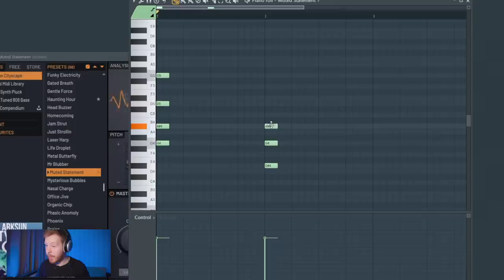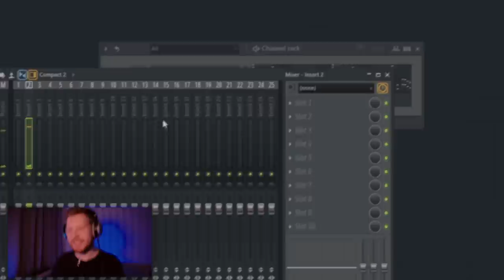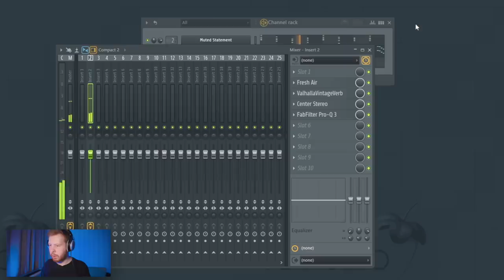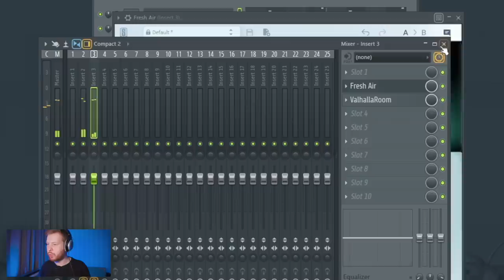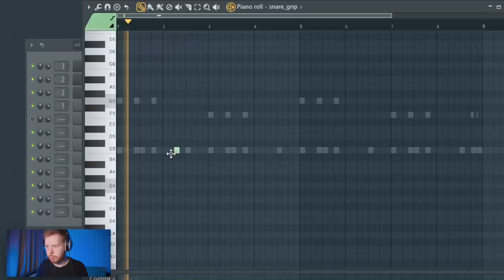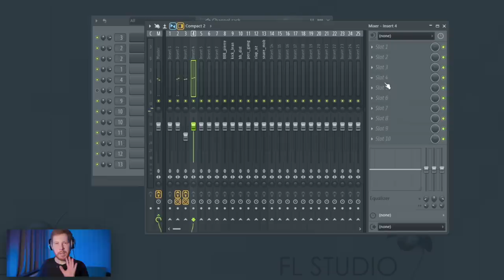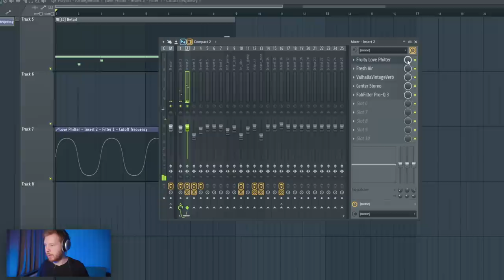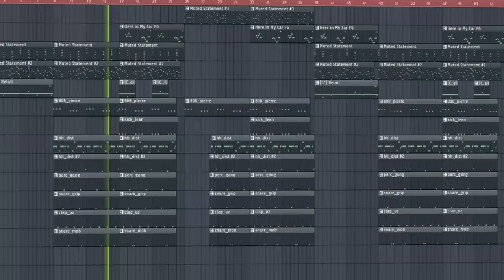ПИШЕМ БИТ GONE.FLUDD - DREAM GARDEN В FL STUDIO 20 - БИТМЕЙКИНГ В FL STUDIO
Финальный бит можно послушать у меня на Саундклауде

В этом битмейкинг видео по FL Studio 20 я буду с нулся воссоздавать бит, похожий на минус трека GONE.Fludd - DREAM GARDEN. Я разберу все мелодии из этого трека, постараюсь воссоздать такое же счастливое и беззаботное звучание как у фладды, все мелодии мы напишем на стандартных плагинах FL Studio 20, сделаем несколько обработок для более сочного и яркого звучания бита, пропишем мощный 808 бас как в треке и глубокий и задумчивый (кек) пэд басс.
Короче, я постарался сделать что то вроде видеоурока КАК С НУЛЯ НАПИСАТЬ БИТ ГОН ФЛАД DREAM GARDEN В FL STUDIO 20  ЗА 15 МИНУТ, а получилось ли у меня сделать это судить вам))
Как обычно проект для FL Studio 20 из этого видео я выложу у себя в инсте как только видео наберет 3333 лайка, а сам готовый бит вы можете послушать у меня на Саундклауд уже сейчас (ссылки выше в описании)

Если не знаешь горячие клавиши FL Studio из этого видео, посмотри мой видеоурок по Piano Roll. Там я показываю все необходимые сочетания клавиш из ФЛ Студио 20
А если ты совсем новичек в FL Studio, посмотри мой самый быстрый видеоурок FL Studio с нуля за 10 минут
А это прошлый ролик про GONE Fludd на моем канале (Скоро переименуюсь Школа Битмейкинга в стиле Гон Фладд)

Таймкоды к видео:
0:00 - Начало
0:18 - Первый инструмент и аккорды
1:30 - Подкрутим пресет
1:45 - Вторая мелодия
2:55 - Обработка основного инструмента
4:13 - ДО и ПОСЛЕ
4:30 - Пэд басс
5:00 - Где можно скачать этот проект
5:28 - 808 бас
5:52 - Мелодия на Лиде
6:23 - Обработка лида
7:15 - Мелодия из куплета и финала
8:29 - Какие альбомы ждешь в 2021
9:02 - Кик
9:10 - Клэп и снеры
9:40 - Дикие хайхэты
11:09 - Обработка ударных
12:00 - Обработка группы инструментов
12:19 - Плавающий звук из вступления
13:08 - Сайдчейн от баса на бас
13:39 - Звучание финальной части трека
14:10 - Заключение
14:37 - Готовый бит